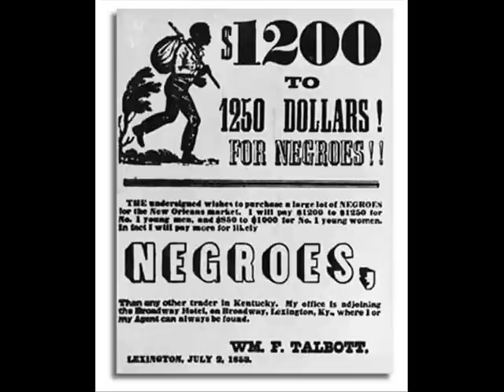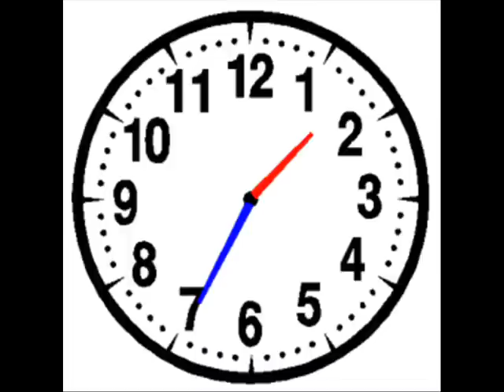Katchafire-Redemption song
Vieux pirates oui ils m'ont volés
Et vendus aux bateaux d'esclaves
Quelques minutes après qu'ils m'aient attrapé de la plus profonde fosse
Par la main du Tout-Puissant
Nous avançons dans cette génération triomphante
Ne voudrais tu pas m'aider à chanter ces chansons de liberté?
Parce que tout ce que j'ai c'est des chansons de rédemption
Des chansons de rédemption

Emancipez-vous de l'esclavage mental
Personne d'autres que nous-mêmes ne peut libérer nos esprits
N'ayons pas peur pour l'énergie atomique
Car personne ne peut arrêter le temps
Combien de temps encore tueront-ils nos prophètes?
Pendant que nous nous tenons à part et regardons
Certains disent que c'est juste un passage
Nous devons accomplir la prophétie